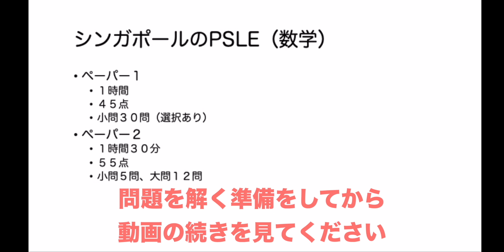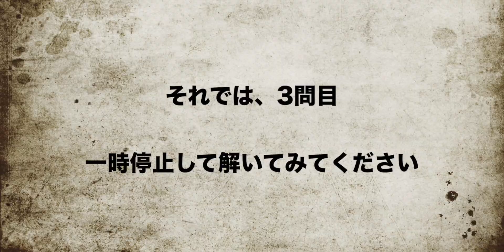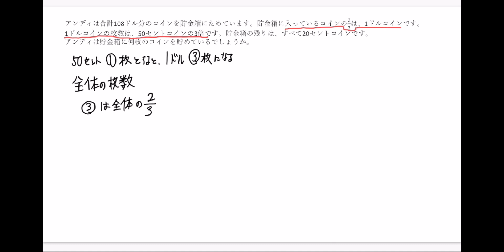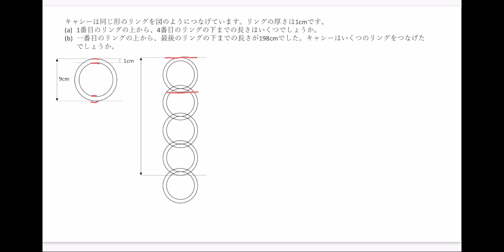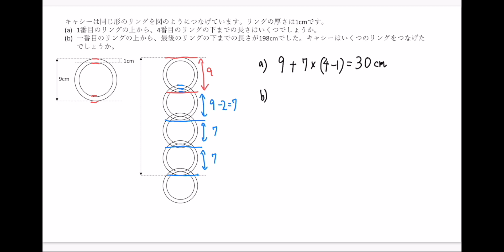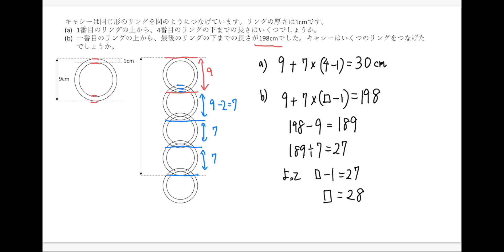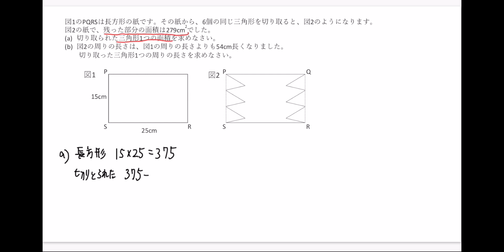【解いてみよう】シンガポールの小学校卒業試験PSLEの算数の問題を紹介、解説します！【算数・数学】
シンガポールの小学校卒業試験の問題を紹介します。
今回紹介した問題はその中でも一番最後にある発展的な問題です。
問題文の翻訳は私がやっております。
原文は下記の文献をご参考ください。

Reference
Ministry of Education, Singapore, The Primary School Leaving Examination 2020 Mathematics, Educational Publishing House Pte Ltd, 2021.

0:00 説明
2:04 1問目問題
2:14 2問目問題
2:28 3問目問題
2:42 4問目問題
2:56 1問目解説
7:23 2問目解説
9:39 3問目解説
13:11 4問目解説

シンガポールにある、自分で学ぶ力・主体性を育てる
中高生向けの学習サロンSELFです。
サロン詳細は、こちらからご覧ください。

中学数学をどのように身の回りで活用するか